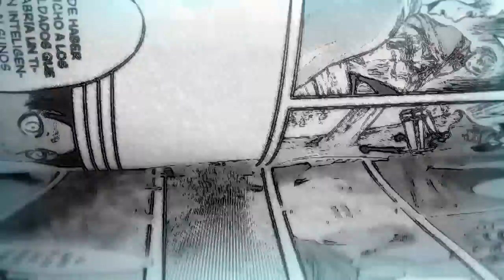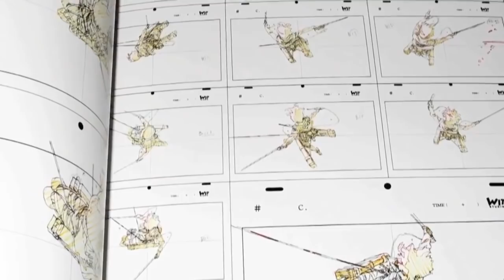SHINGEKI NO KYOJIN SEASON 3: TRAILER, No. DE CAPÍTULOS, SEASON 4.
TODA LA INFORMACIÓN DE LA TERCERA TEMPORADA DE SHINGEKI NO KYOJIN SHINGEKI NO KYOJIN SEASON 3